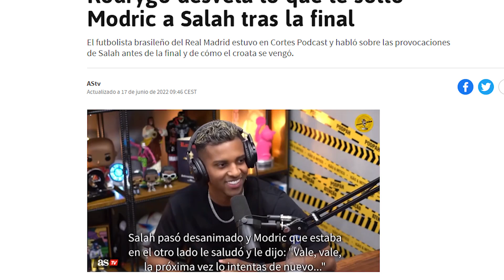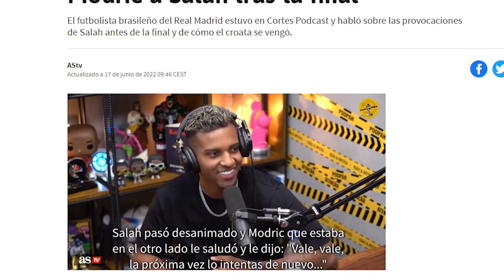Rodrygo desvela lo que Modric le.dijo.a Salah nada más terminar la final de Champions